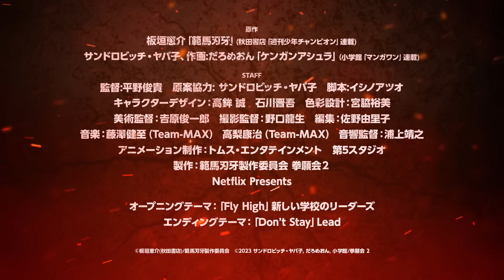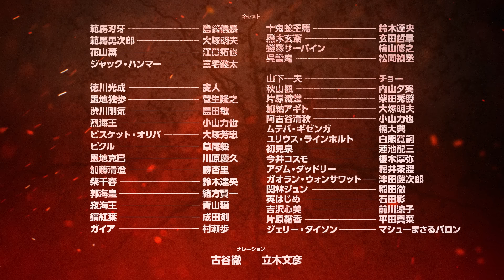『範馬刃牙VSケンガンアシュラ』予告編 - Netflix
格闘漫画の最高峰が遂に交わる― 衝撃のコラボアニメが降臨ッッ!!

「週刊少年チャンピオン」（秋田書店）で連載中の『刃牙』シリーズ（原作：板垣恵介）は、範馬刃牙と“地上最強の生物”と呼ばれる父・範馬勇次郎の死闘を軸に、様々な格闘士の闘いを描く累計発行部数8,500万部突破の大人気格闘漫画。

『ケンガンアシュラ』（原作：サンドロビッチ・ヤバ子、作画：だろめおん）は、WEBサイト「裏サンデー」とコミックアプリ「マンガワン」にて配信中で、サラリーマンの山下一夫が謎の闘技者・十鬼蛇王馬と出会い、企業が利権を賭けて闘技者を戦わせる“拳願仕合（ケンガンジアイ）”に巻き込まれていくバトルアクション漫画。

本来あり得ないはずの裏格闘技団体が交わり、格闘漫画界の両雄、『刃牙』シリーズと『ケンガンアシュラ』のドリームコラボが、ついに実現ッッ!!
血が沸騰するほど“興奮せざるを得ない”対戦カード!! 予測不能の極限バトル!! 両作品を代表する“ヤバい奴”vs“ヤバい奴”の戦いが、幕を開けるッッ!!

伝説の目撃者になれッッ!!

Netflix映画『範馬刃牙VSケンガンアシュラ』は、6月6日(木)より世界独占配信スタート！